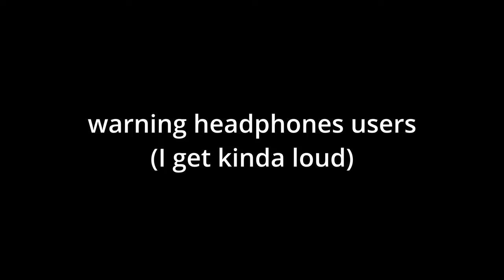I Played Helldivers 2 and It Was...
its helldivin time